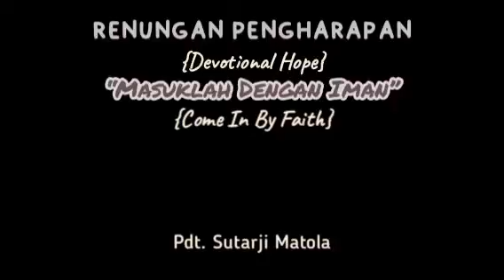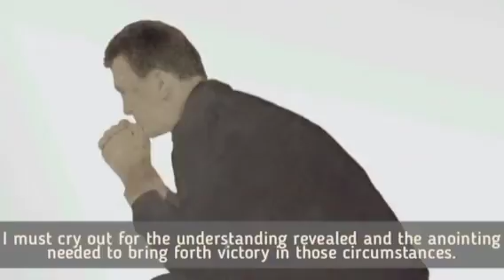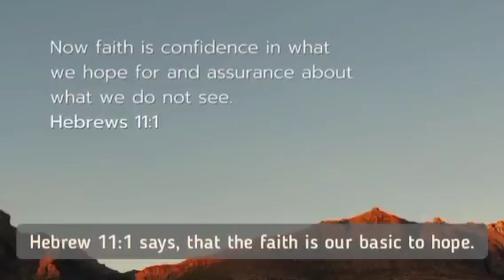Renungan Pagi 04 Okt 2022 - Masuklah Dengan Iman